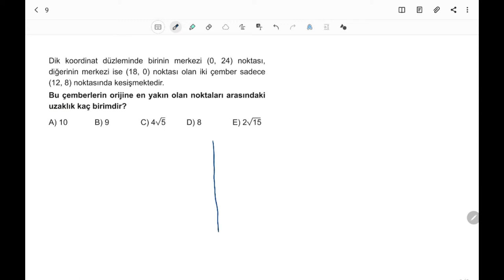3D AYT GEOMETRİ ÇÖZÜMLERİ BÖLÜM 4 TEST 20 ÇEMBER ANALİTİĞİ